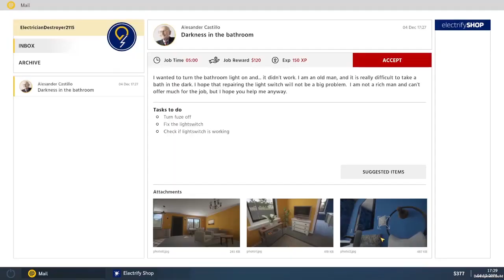Electrician Simulator - First Shock - Trailer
⚡ Today is the premiere of the Electrician Simulator prologue. ⚡

If you have not had the opportunity to play the role of a professional electrician yet, now we give you this chance! 🧑‍🔧

Try our other games:
SUCCUBUS: Prologue | 83% | Very Positive (3,716)
Builders of Egypt: Prologue | 77% | Mostly Positive (3,316)
Mr. Prepper: Prologue | 86% | Very Positive (1,886)
Lust from Beyond: Scarlet | 82% | Positive (951)
Occupy Mars: Prologue | 78% | Mostly Positive (681)
Scrapnaut: Prologue | 88% | Very Positive (669)

PlayWay titles:
911 Operator | 88% | Very Positive (9,641)